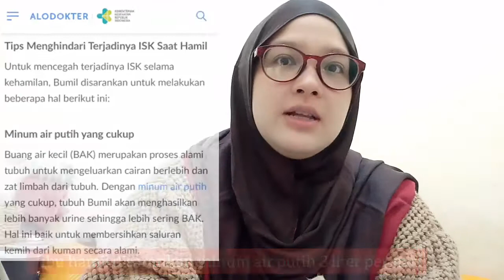PENGALAMAN MELAHIRKAN: KENAPA MESTI CAESAR?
HaiPah di video kali ini aku sharing pengalaman kenapa mesti lahiran caesar, padahal sebelumnya udah ada tanda bisa melahirkan pervaginam/normal. Sekalian ada video sekilas Hunter waktu suntik BCG dan tetes polio pas 1 bulan kemarin 😇💕

Komen juga kalau ternyata punya pengalaman serupa atau untuk sharing hal per-ibu-an dan per-bayi-an lainnya. Terima kasiih 😊😇💕